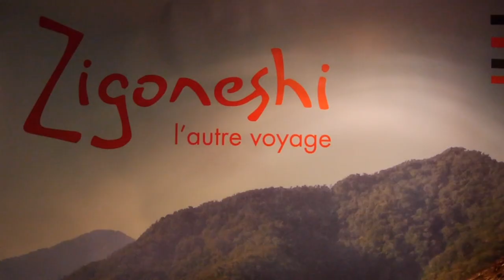Extrait Kogis L'autre voyage Toulouse 2015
Captation de la Soirée organisée par Tchendukua à Toulouse à la Halle aux grains en 2015 avec les Kogis sur le thème "L'autre voyage"
L'extrait de 45 minutes présente la partie où les Kogis expliquent au public leur façon de voir le monde, la terre, leur rapport à la nature... traduit par Eric Julien